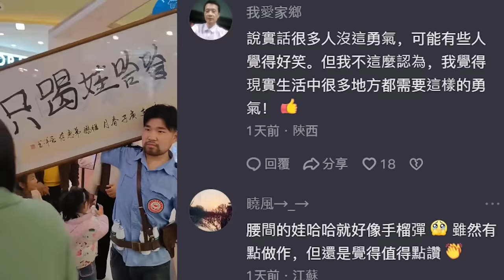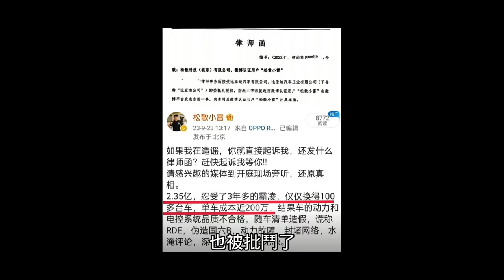中國勇士撞進北京中南海！小粉紅擴大抵制農夫山泉，國貨比亞迪都逃不過；抖音急了被逐出美國⋯發集體公告求助